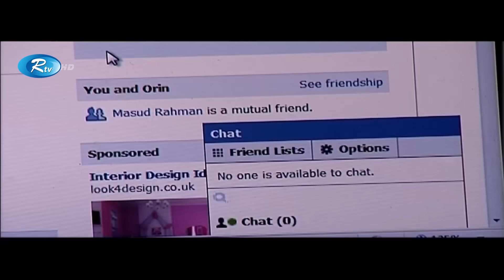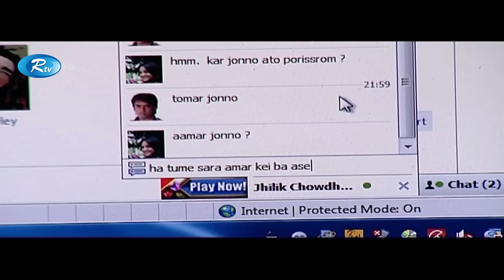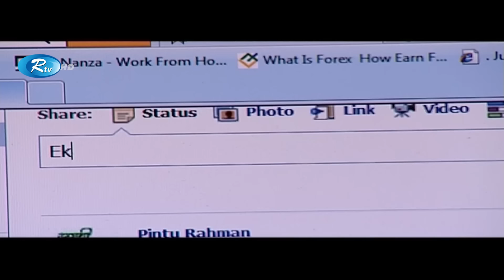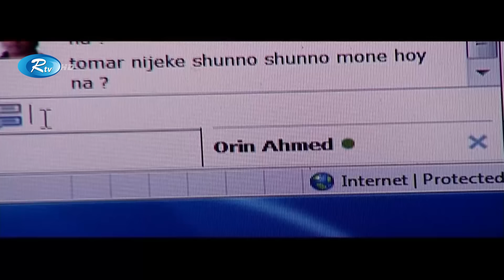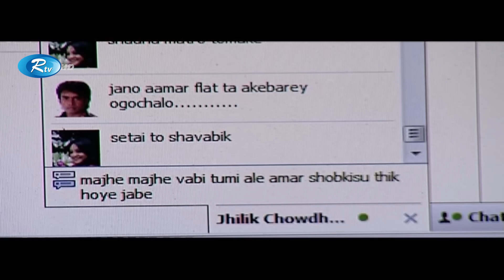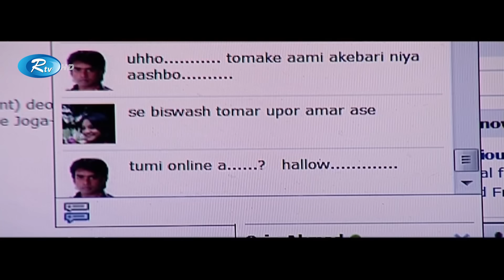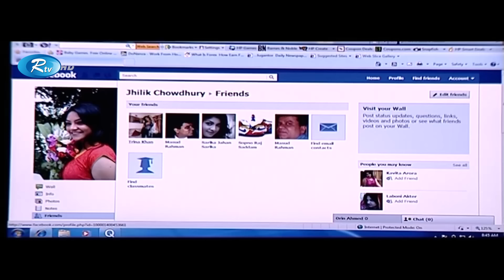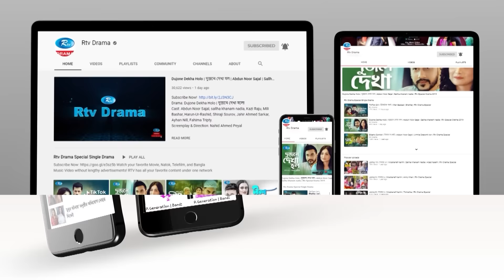Fake ID | ফেইক আইডি | Full Natok | Ziaul Faruq Apurba | Mounita Khan Ishana | Rtv Classic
Drama                             : Fake ID
Cast                                 : Ziaul Faruq Apurba | Mounita Khan Ishana
Script & Direction          : Masud Rahman

নাটক                               : ফেইক আইডি
অভিনয়ে                          : অপূর্ব , ঈশানা, সুমন
রচনা ও পরিচালনা           : মাসুদ রহমান